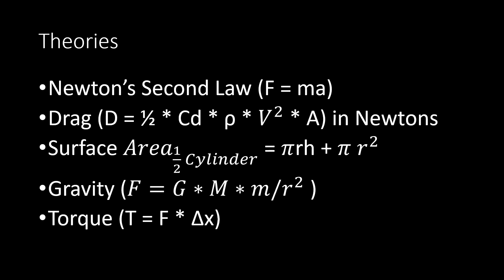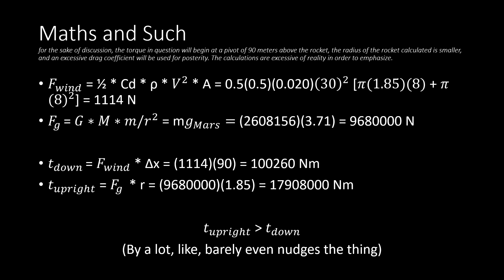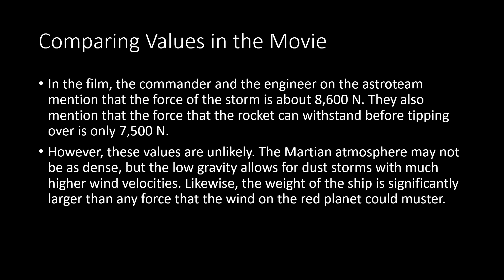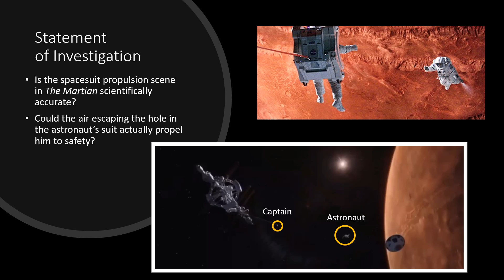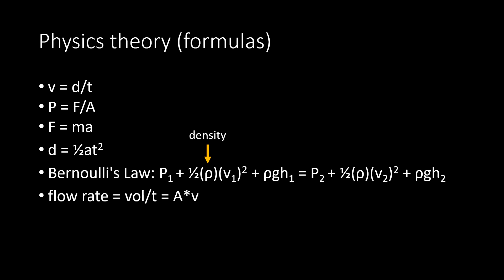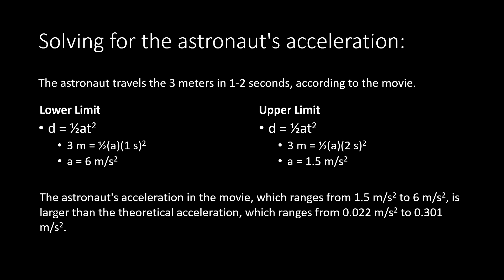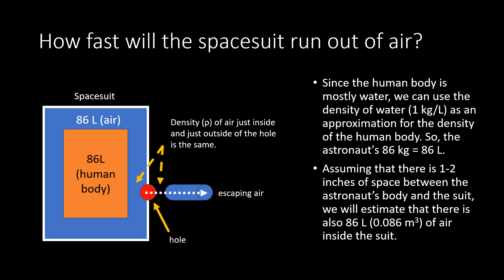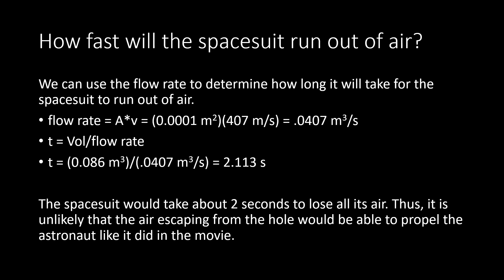AP Physics Final Project: Mars Madness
Izi Peng & Adiel Pagulayan